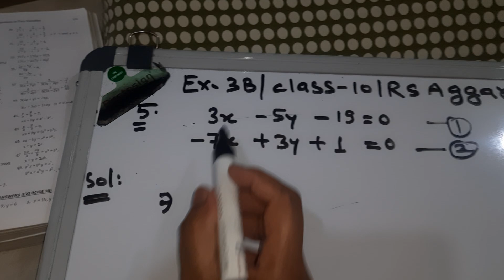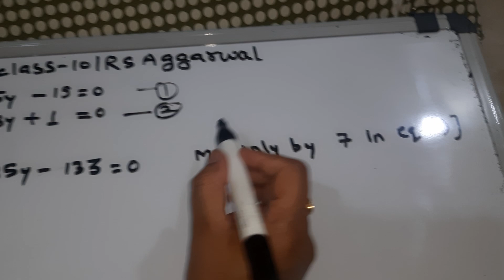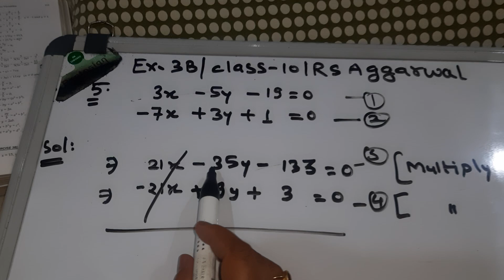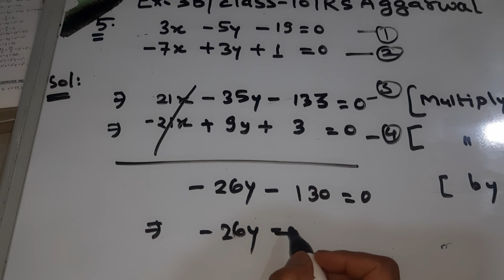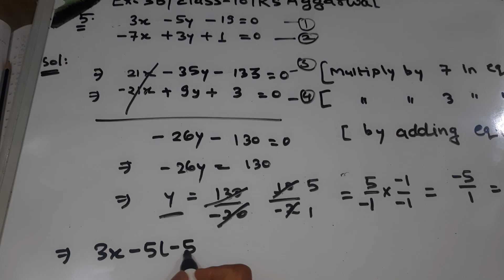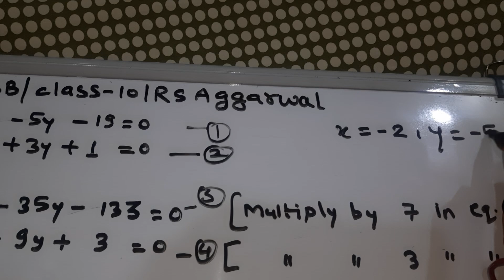Q5 exercise 3B class 10 RS AGGARWAL @mohakinstitute8287 linear equations in two variables